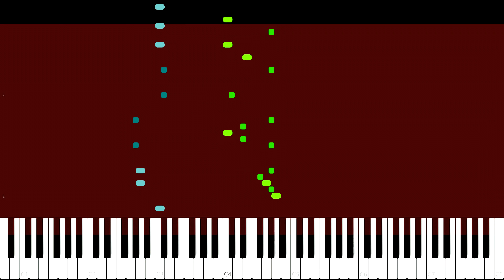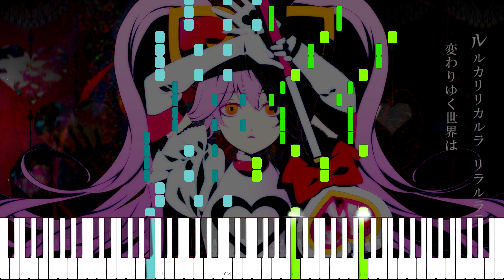Kairiki Bear - Alkali Underachiever | Piano Cover + Sheet Music (4k)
Leave requests for piano covers in the comments! Only Japanese music please! If I like the song, I may write a cover for it!
Software Used: Ableton Live 9 Suite, Vegas 15, Synthesia
If you have any problems with me posting this, please DM me through YouTube or Discord
If you know English, I would prefer that you comment in English over other languages.